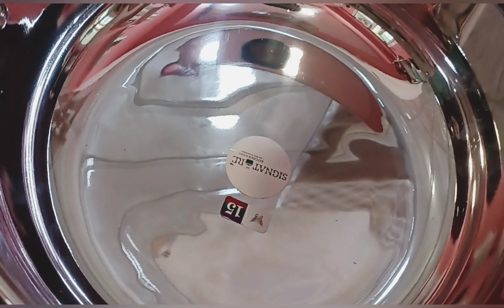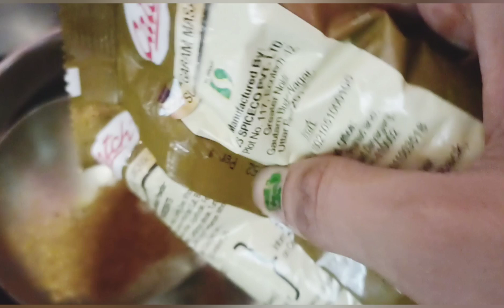सावन पूर्णिमा स्पेशल वीडियो||कन्या पूजन की तैयारी